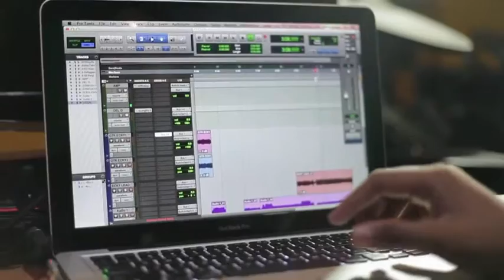TEASER DENGAR RASAKAN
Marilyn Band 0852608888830